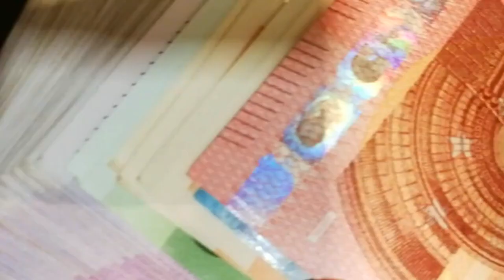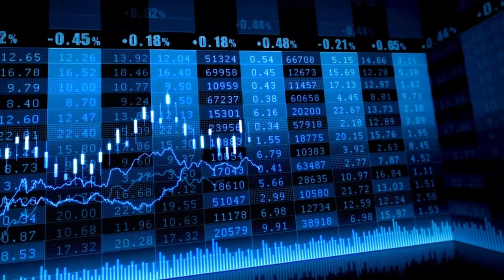El Ibex recupera los 10.100 puntos y sigue a la espera del BCE y de la Fed